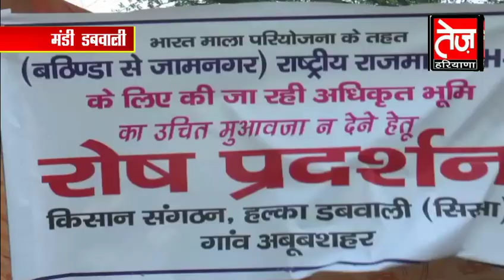अबूबशहर राजस्थान कैनाल पर किसानों की हुई बड़ी जीत, जानिए किन मुद्दों पर धरना हुआ समाप्त